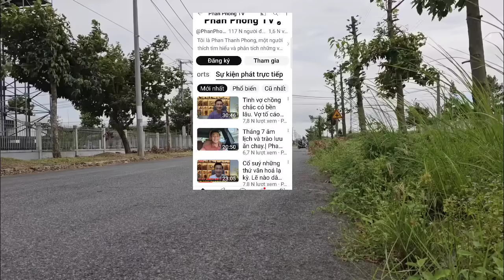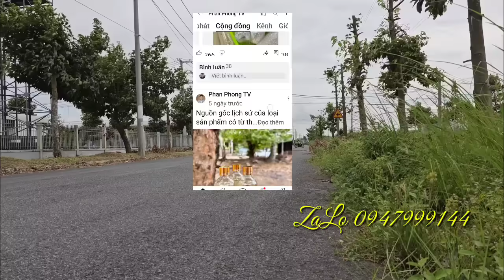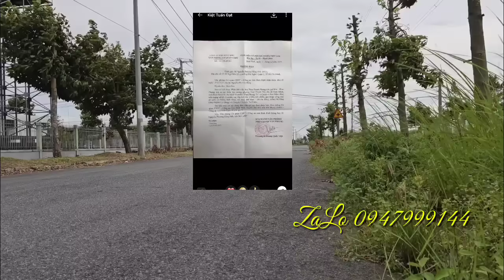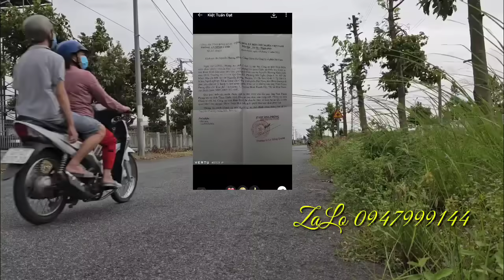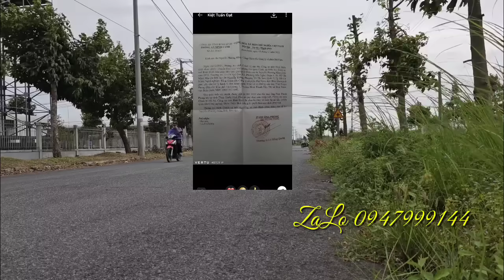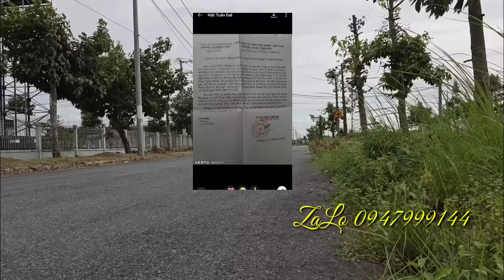18 tháng 8, 2023